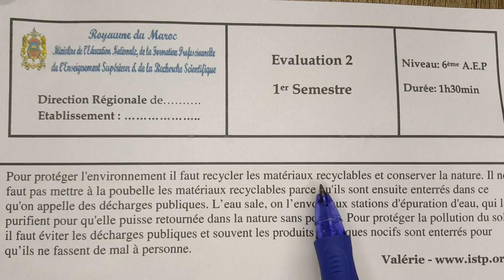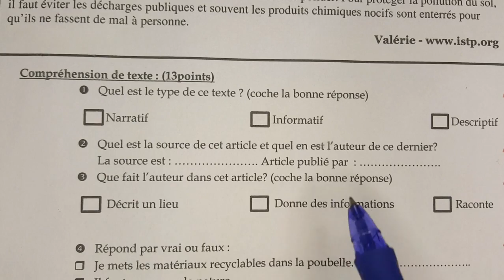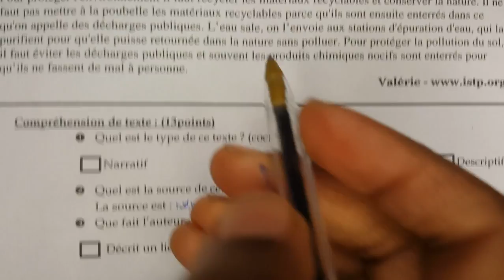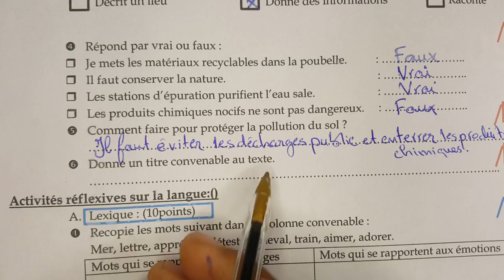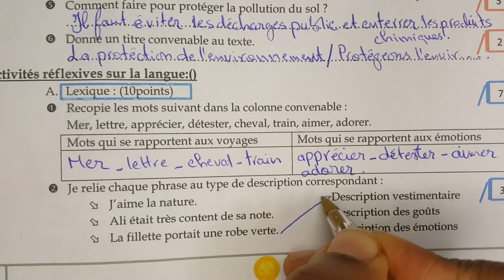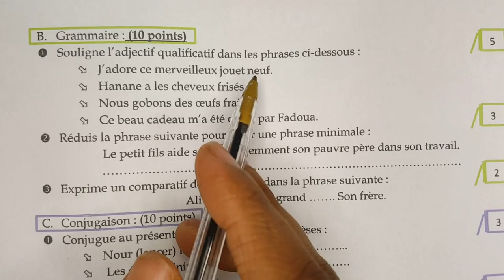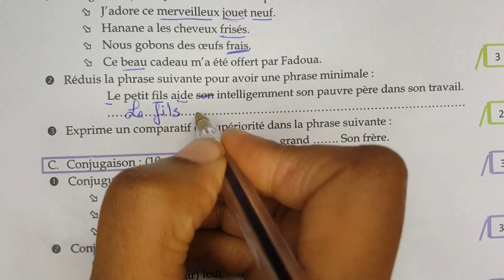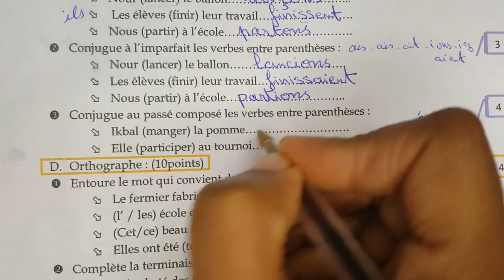فروض المستوى السادس ابتدائي المرحلة الثانية | الفرض 2 الدورة الأولى مادة الفرنسية نموذج 3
فروض المستوى السادس 2021 | الفرض 2 الدورة الأولى مادة الفرنسية السادس ابتدائي النموذج 3 مع التصحيح
الفرض الثاني الدورة الأولى 2021 مادة اللغة الفرنسية المستوى السادس | فروض 2021 المستوى السادس نموذج3
 pdf الفرض الثاني الدورة الأولى 2021 مادة اللغة الفرنسية المستوى السادس
الفرض الثاني الدورة الأولى السادس ابتدائي مادة اللغة الفرنسية
الفرض الثاني الدورة الأولى السادس ابتدائي مادة النشاط العلمي
الفرض الثاني الدورة الأولى السادس ابتدائي 2021 مادة النشاط العلمي
الفرض الثاني الدورة الأولى السادس ابتدائي 2021 مادة الرياضيات